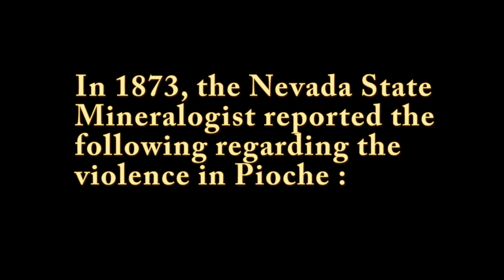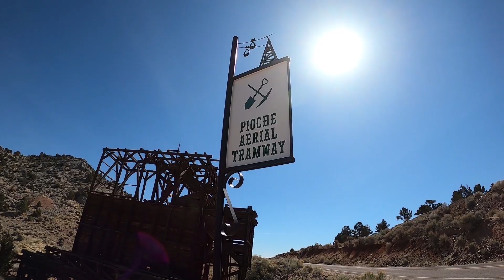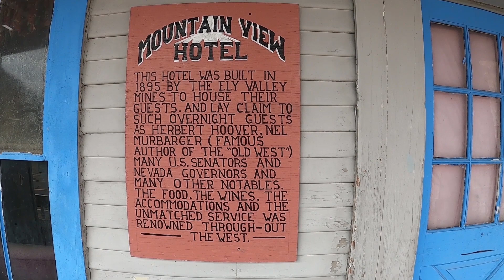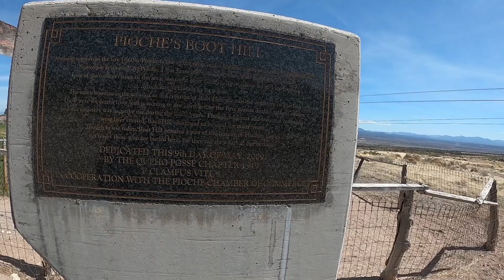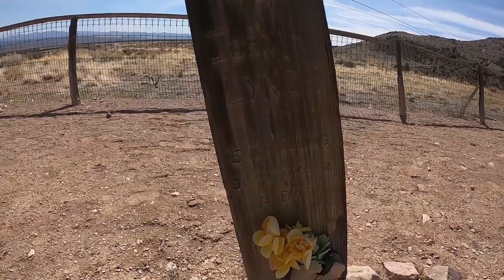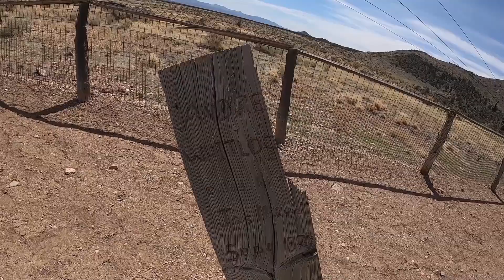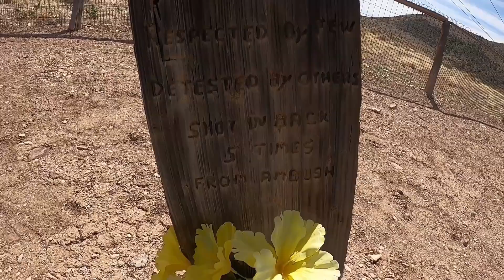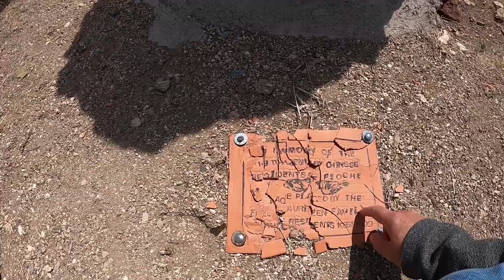The Town Deadlier than Tombstone and Deadwood Part 1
Pioche Nevada with its Silver MinesSilver Mines, Boot Hill Cemetery and much more. Tombstone and Deadwood were safer. I will explore different mining camps in the area.